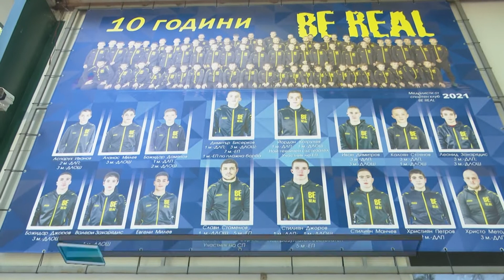Децата от СК по борба "Би Риал" станаха шампиони в свободния стил на ДЛОШ в Горна Оряховица